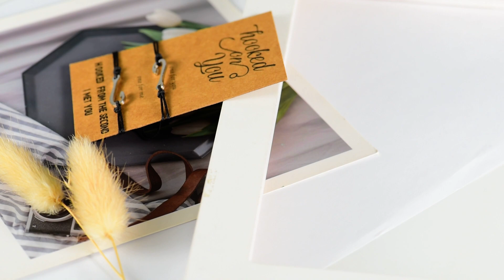Pinky Pomise Matching Relationship Bracelets